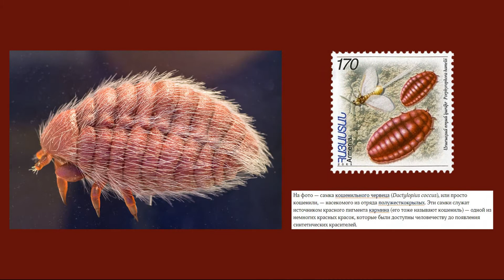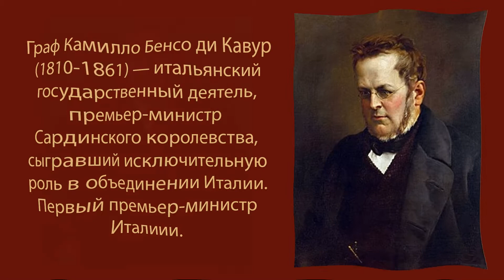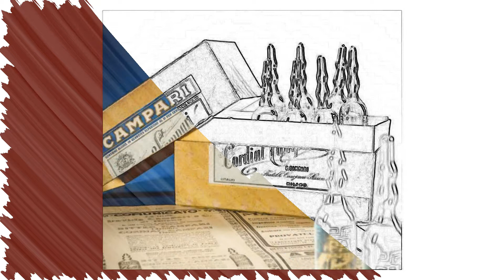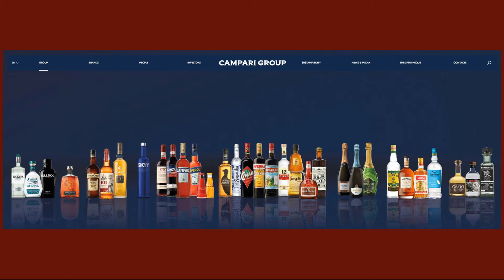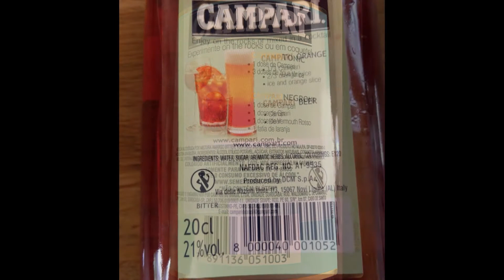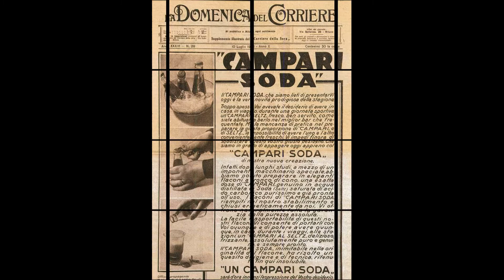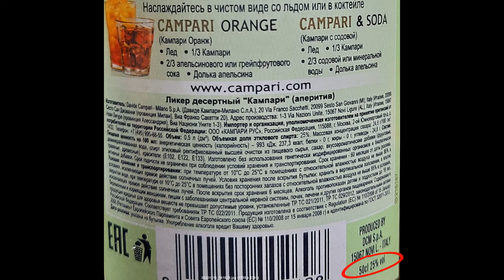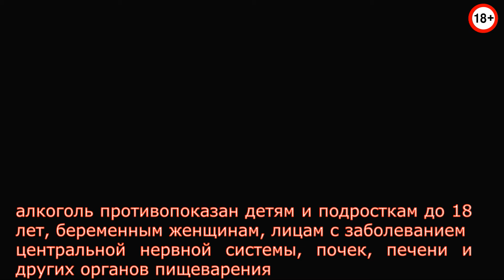Дегустируем Биттер-Ликер: Campari (Кампари). История семьи Кампари и компании Gruppo Campari.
История семьи Кампари и компании Gruppo Campari. Дегустируем Биттер-ликер Campari. Скольго градусов в алкогольном напитке. О некоторых ингредиентах и т.п.